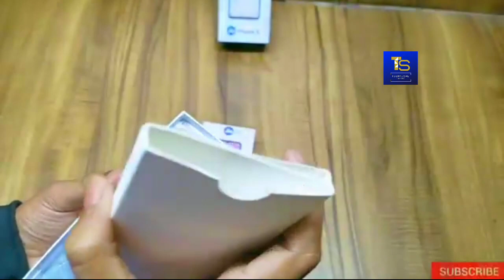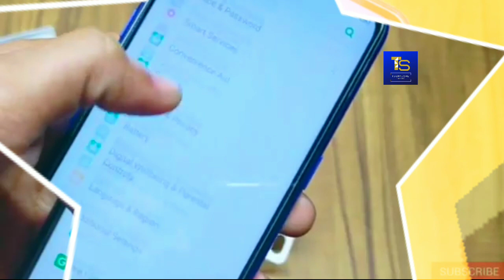Jio phone 3 Unboxing | Jio Phone 3 Launch Ho Gya India me | GiveAway?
Jio phone 3 Unboxing | Jio Phone 3 Launch Ho Gya India me | Jio Phone 3 Book Online | Price?

Book karne se pehle uper  link par click karke video pori dekhe -

I haven't include any responsibility - Thank you.

Go To @technicalsameer